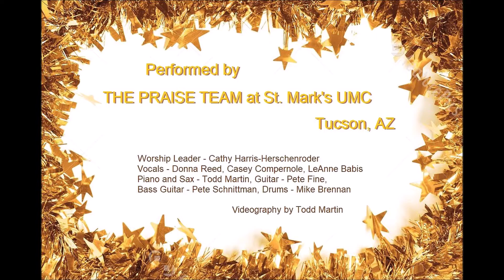Hallelujah to the King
Christmas video by the Praise Team at St. Mark's UMC, Tucson, AZ (Dec. 20202)